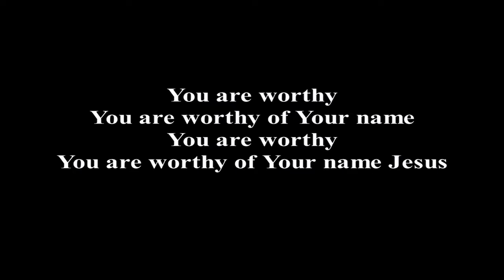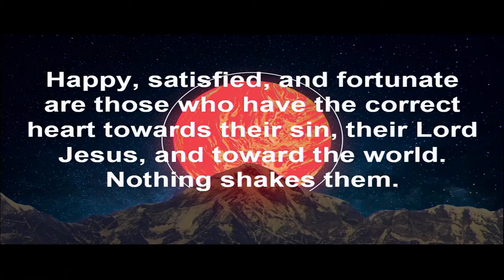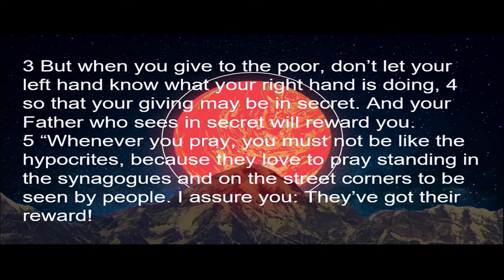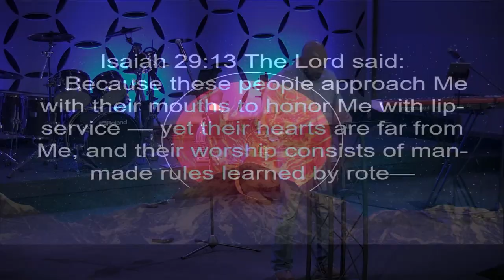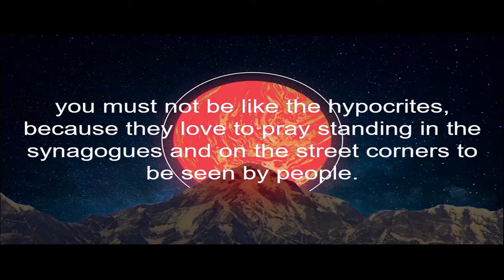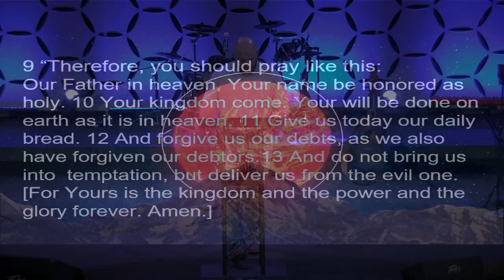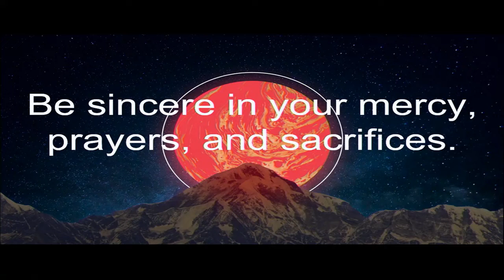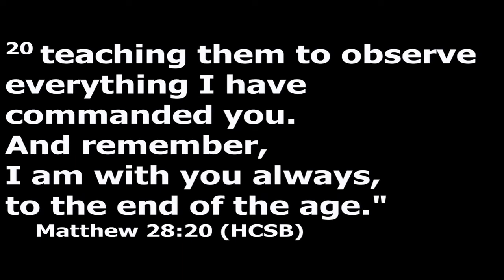Full Service 3-6-2022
Songs:
Psalm 150
Worthy of Your Name

5 Sermon on the Mount 3-6-2022
Jesus highlights 3 acts of worship andhow to do them properly.
Matt 6:1-18